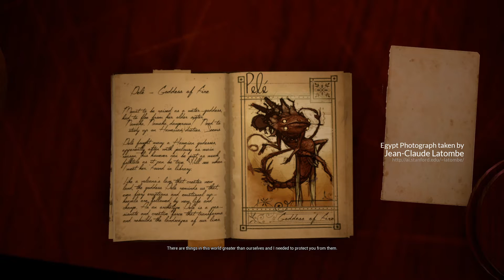What Never Was Gameplay HD (PC) | NO COMMENTARY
★ My PC ★
16GB RAM DDR4 2400
RX 570 4GB GDDR5
1TB de disco duro HDD